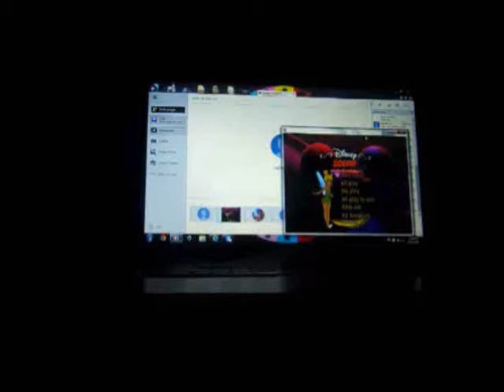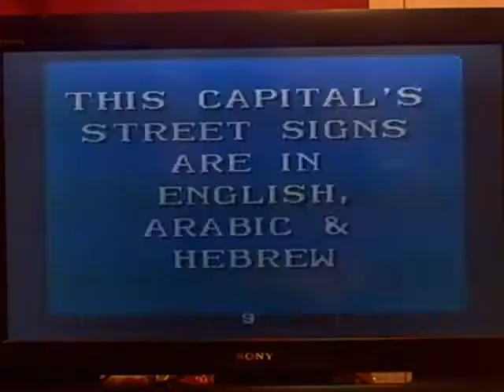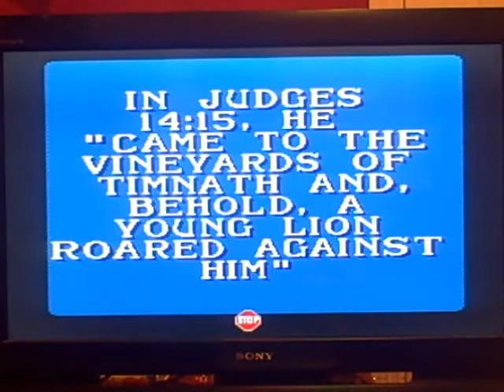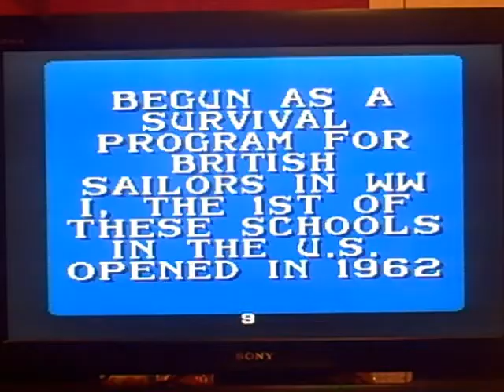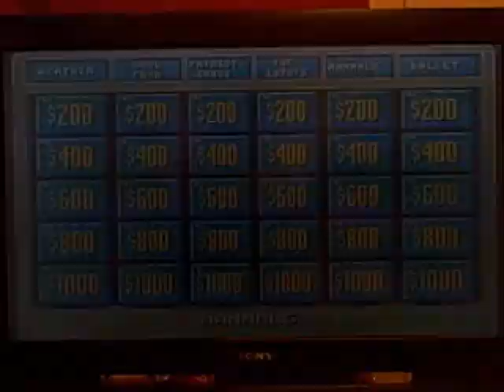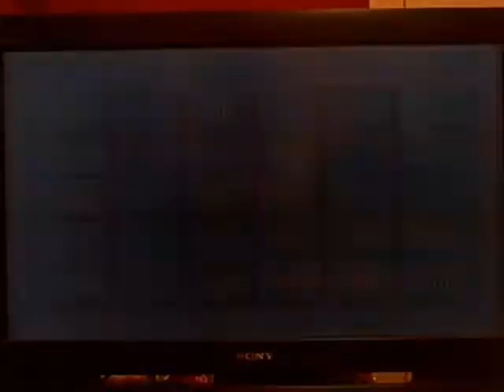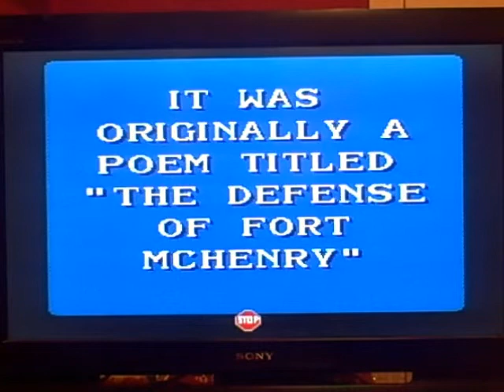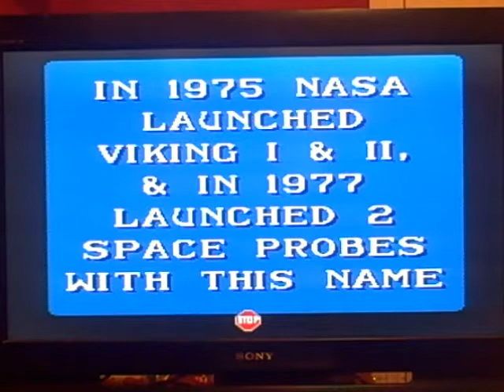SNES Jeopardy! 8th Run Game #2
Here is my 2nd game of Jeopardy! for the Super Nintendo, in which so far, I have won $16,800. Will I be able to win even more? Watch to find out, and enjoy!